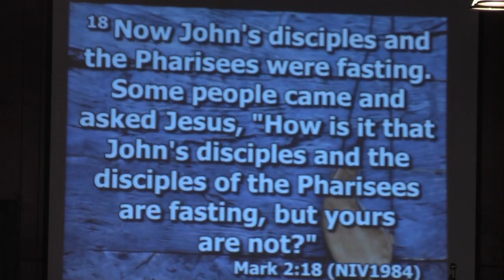Dellview BC September 15, 2024 Pastor Neal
Old Whiners Or New Wine